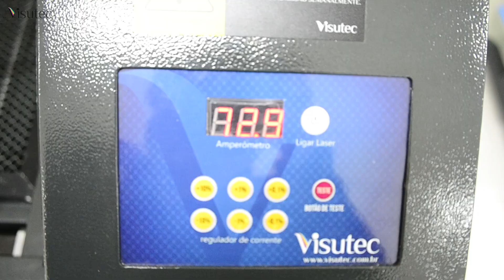Multivisi | Visutec | Dominó em MDF - Router VS9060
Com as máquinas da Visutec você consegue construir quase tudo em MDF. Neste vídeo mostramos como é fácil construir um dominó com a Router VS9060 da Visutec. Adquira já a sua e aumente seu lucro!

Veja tudo o que pode fazer na Router Laser da Visutec